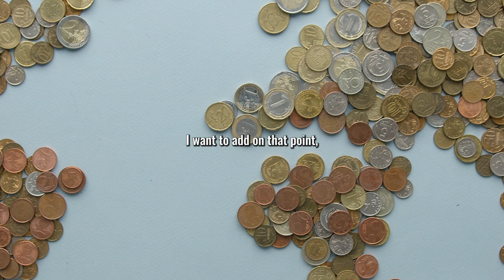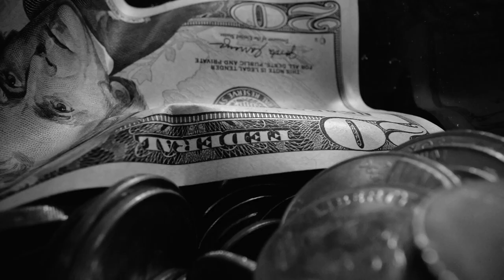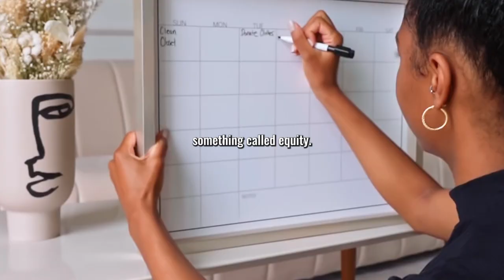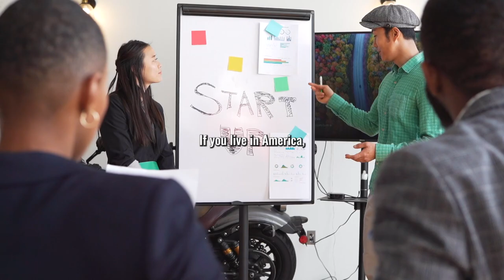Jaspreet Singh Top 5 Financial Education Lessons to Achieve Financial Freedom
Looking for smart money tactics and savvy finance tips? Watch this video for expert advice on money management and wealth building!

Executive Media shows Jaspreet Singh from Minority Mindset, a financial expert who says that the number one asset for the United States government is student loans, and how the school system never teaches about money.

Jaspreet Singh explains five things to know about money and how it works